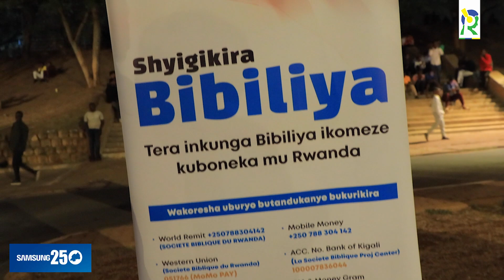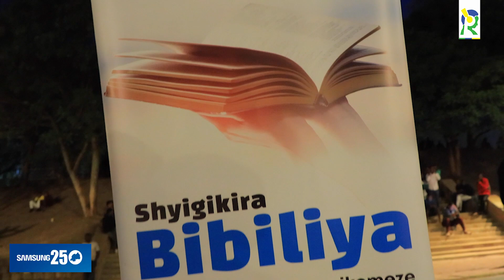Yakiranwe urukundo n'urukumbuzi|| Dominic Ashimwe yahagurukije imbaga mu ndirimbo 'Ashimwe' yamamaye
Umuhanzi w'indirimbo zo kuramya no guhimbaza Imana, Dominic Ashimwe yagaragarijwe urukundo mu gitaramo yatumiwemo na Alex Dusabe cyabereye kuri Kigali Pele Stadium.

Uyu muhanzi wamamaye mu ndirimbo zirimo "Ashimwe" yaririmbye afatanyije n'abaririmbyi bamufashije kunoza neza amajwi.